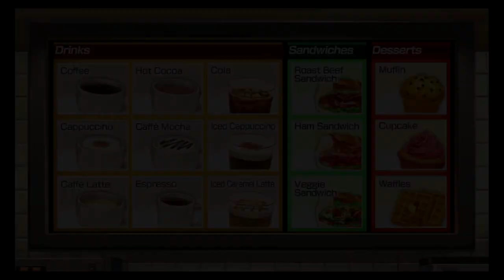Wii Party U - House Party - Fast Food Frenzy (ft Dj Mosby, Chiz, and PJE) (Final Video for 2022)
Hey guys. I hope that you are all excited for 2023, but to anyone who is in America, you will have to wait till tomorrow. Anyways, I have decided to end 2022 with a Wii Party U video. Today's video will be a fast food frenzy (Feed Mii) video with Dj Mosby, Chiz, and PJE. I played both restaurants with all 4 cashiers twice. There was a tiny part of the video where Dj Mosby didn't like what he had ordered but still, this is one of my favorite games that i have ever played on Wii Party U. Anyways, take care of yourself and wishing all of you guys a Happy New Year.

GAME DESCRIPTION:
Wii Party U is a party video game developed and published by Nintendo and was released on the Nintendo Wii U in 2013. Over 80 different new mini games are available. Multiple people can play mini games using the Wii U gamepad. This game was also bundled with a Wii Remote with Motion Plus inside. 4 different party modes to select so you can enjoy the experience with your friends and Family. “House Party" games also returned from Wii Party, and focused on various implements of the Wii U GamePad and Wii Remotes amongst a group of people.

ADD ME ON Wii U AND NINTENDO SWITCH:
Wii U: wiisportsfan2003
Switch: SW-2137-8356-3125